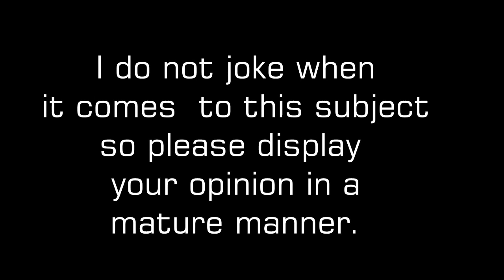Giant UFO over Longview TX 5/9/13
On a drive back from work, I notice two strange amber colored lights following me as I race home to get my camera. What we see is the tail end of the last one post morph. I was lucky catch this as mild form of proof it actually happened. See video in the response to see one morph.